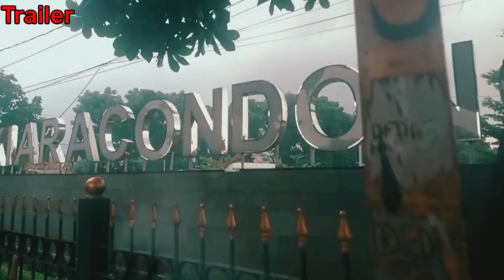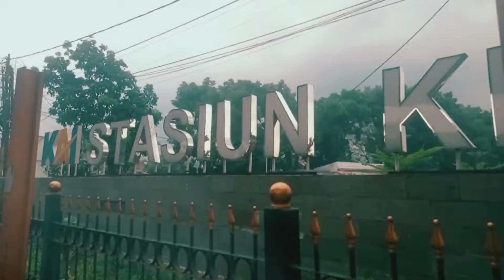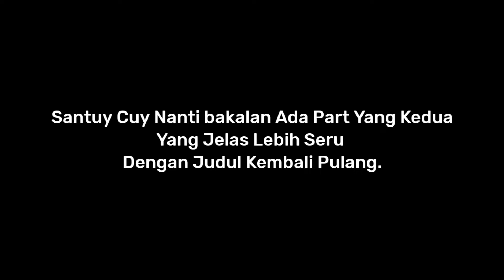Perjalanan Stasiun Cimekar-Kircon | Freak People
Hallo Guys

sandi: siran_atl